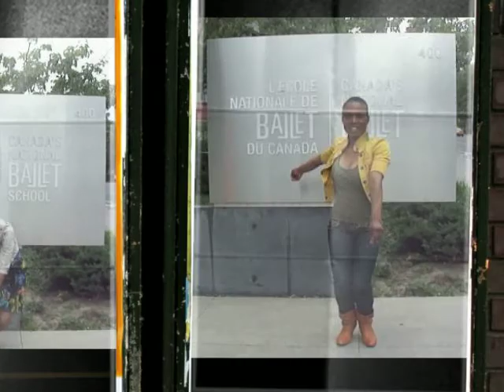2nd Dance Xpression Workshop Promo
Kay-Ann Ward and MsToya Robinson present to you the 2nd edition of the Dance Xpression Workshop series!

When: Saturday July 14th, 2012
Where: National Ballet School
400 Jarvis St. Studio 5C
Time: 1-4pm

1-2:30pm - Sexy Caribbean moves (Kay-Ann Ward)
2:30-4pm - Hip Hop Boot Camp

We at Dance Xpression strive to give you fresh, innovative, challenging and fun workshops geared towards the female dancer and women, and this workshop will not disappoint!

The first Dance Xpression workshop was a success and we plan for this one to be bigger and better. So make sure you grab your girls and come out Saturday July 14th and Xperience 2 new styles we are offering to you all.

First up, the first class of it's kind, created by Kay-Ann Ward. Sexy Caribbean Moves brings the hot, sultry and intoxicating dance moves from the Caribbean into an instructional and choreography based dance class. The perfect mix of Dancehall and Soca, designed to make any women look and feel good. Learn fundamental moves, that give you a better awareness of your body, learn the dancehall and soca vibe. This dance style is perfect for everyone to enjoy.

Are your ready to be pushed past your breaking point and have fun while doing it?? Well the second class by MsToya Robinson, is a high intensity class integrating the toughness of a boot camp in the warm up and then a fun hip hop dance class vibe. Starting off with a 30 minute warm up taking you through cardio, core strengthening, drills and plyometrics, we will then move on to learning a fun and challenging hip hop routine that will leave you all sweaty. So make sure you bring your towel, bottle of water and all your energy as this class will be intense!

Ticket Prices

Group Rate (5+ people)

***Attend in a group of 5 or more people and pay $20 per person. To receive this group rate, everyone must register and pay at the same time. Email money transfer will be accepted.

Special Early Bird rate for one person: $30: deadline June 22nd, 2012

**BEST DEAL** Special Early Bird Rate, when you attend with a friend: $50 total, which works out to be $25 per person, deadline June 22nd, 2012

Regular rate for one person: $40 deadline July 13th, 2012

**Best Deal** Regular rate when you attend with a friend: $70 total, works out to be $35 per person deadline July 13th, 2012

Door rate for one person: $50 for one person at the door

**Best Deal** Door Rate, when you attend with a friend : $90 total, works out to be $45 per person

We also launched the Dance Xpression website a few weeks ago so make sure you stop Browse around, see what Dance Xpression is all about and what we are up to next.

"Embrace the confidence you have within...let go and Xpress yourself!"